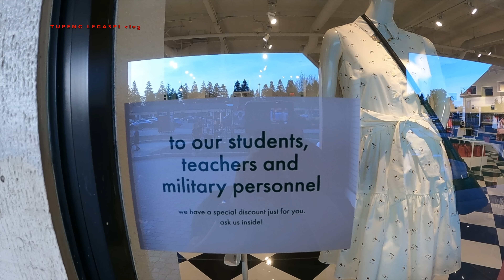michaelkors Michael Kors 70% OFF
TRAVEL AND LEISURES
DARTS
BIKING HOBBIES
TRAINING PETS
TRAVEL ABROAD
MEETING WITH FRIENDS
SNOWBOARDING
LOCAL TRAVEL